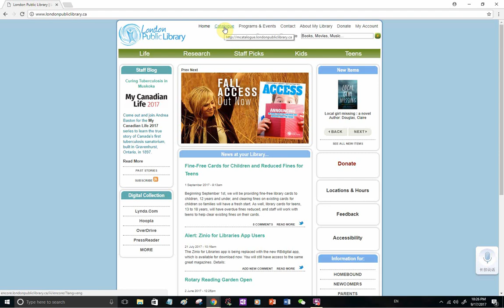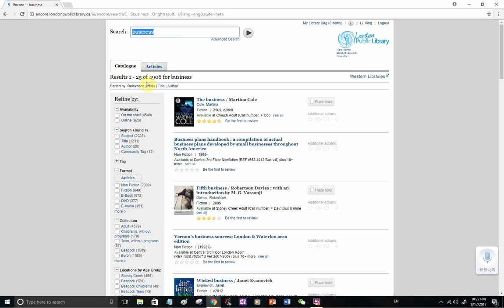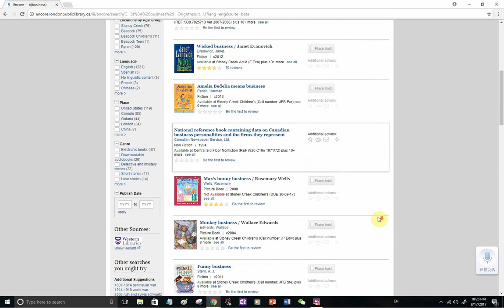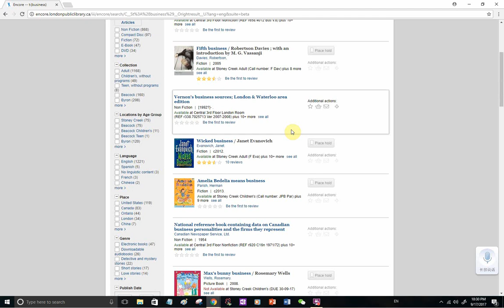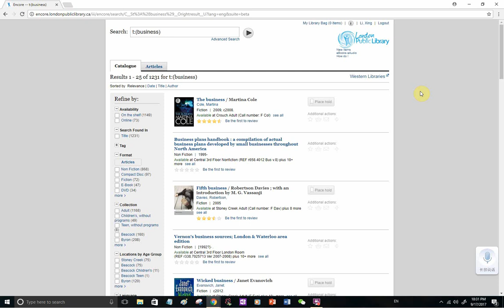How to Library Books